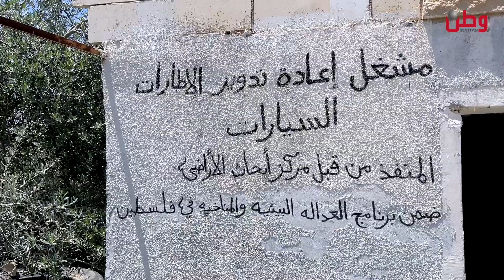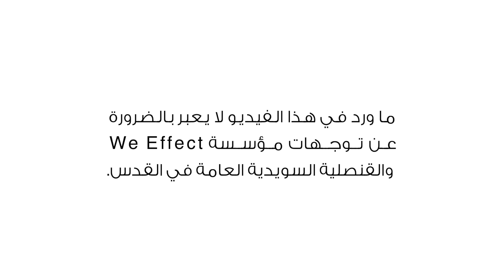من إطارات تالفة إلى لوحات فنية.. إبداع في دير سامت